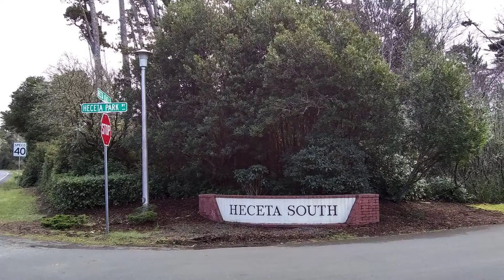Heceta Parkway #1, Florence, OR 97439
Bring your dreams! this is the largest lot on the market in highly sought after Heceta South and one of the very few large lots left in the North&Beach area. Minutes to the beach or town. Lush vegetation, larger lots and beautiful homes are here. Build your dream home and still have room for a shop/garage/RV area on this .73 acre parcel. Elect & Heceta Water avail at the street.